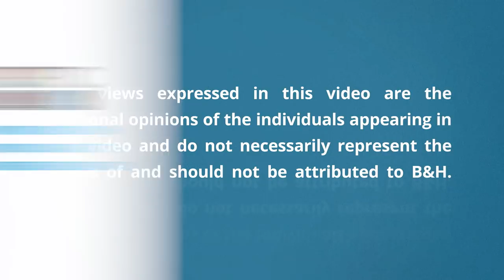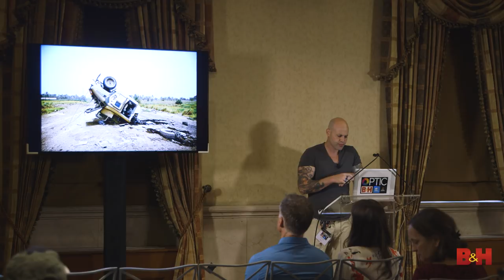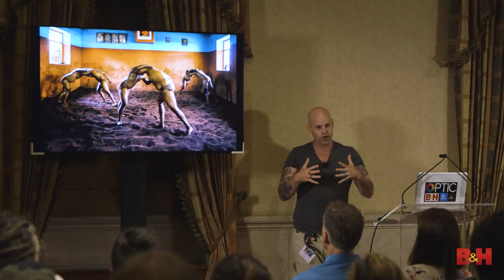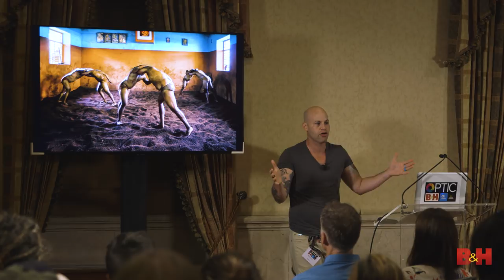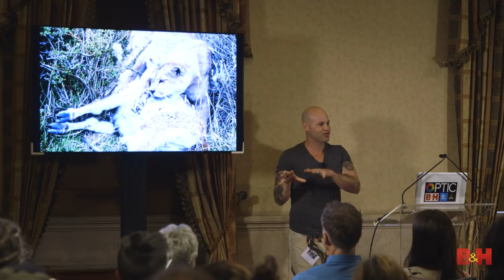Optic 2018 | My Transition from Photojournalism to Adventures Underwater | Ben Lowy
At B&H’s Optic 2018, photographer Ben Lowy details his transition from conflict photography and photojournalism to underwater photography. He talks about the importance of creating your own unique aesthetic when telling stories “through the lens,” and he stresses that to be a successful professional photographer it’s important to recognize opportunity and jump on it.